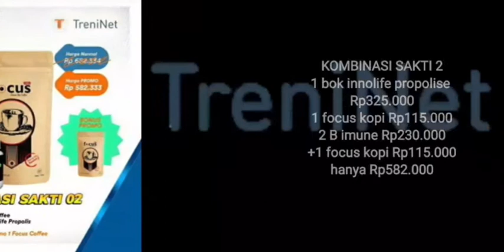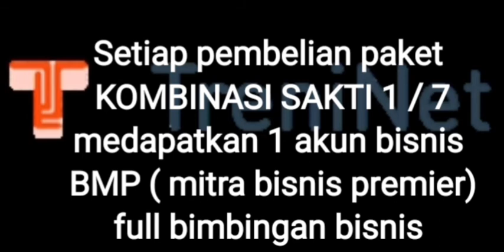PROMO KOMBINASI SAKTI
Haihai Para Sobat TreniNet di Seluruh Dunia

Sebelumnya terima kasih atas penantiannya!
Akhirnya misteri terkuak.."KOMBINASI SAKTI" hadir sebagai ikhtiar menghadapi risiko penghasilan di tengah pandemi Covid-19.

Harga mulai 300 rbuan dapetnya sampai 900rban lho,
Produk Kombinasi ini bikin Sobat Treninet Untung, Untung dipakai sendiri atau dijual lagi, apalagi buat Upgrade status ke MBP 😎, Yukk Buruan Cek VO!!
Inilah wujud nyata untuk kesuksesan kita bersama di TreniNet.
Manfaatkan kesempatan baik ini..karena KOMBINASI SAKTI berbatas waktu.. Selengkapnya geser ke kiri gambar ☝️☝️🌹☝️👍 ☝️